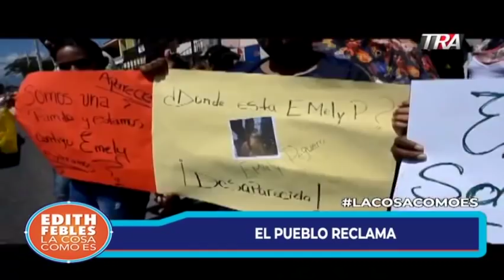Edith Febles | LaCosaComoEs | Emely Peguero, el clamor de justicia